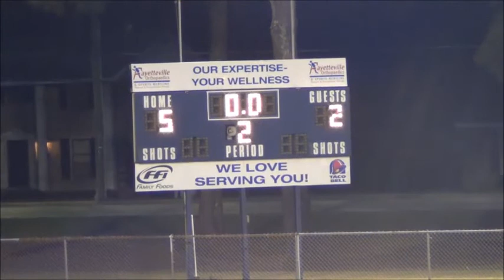Coastal Christian High School vs Fayetteville Academy, Soccer, Away, 9/10/2013